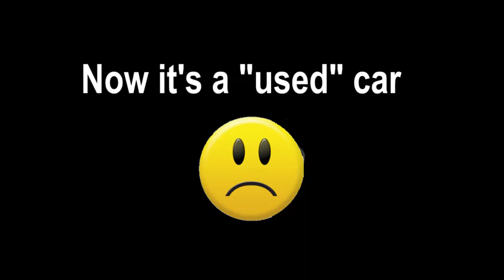Get your car Detailed at Peterson's of Nampa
When your comfy vehicle starts to feel used, bring it in to Peterson's. Our Detail professionals will bring it back to that new feeling again.